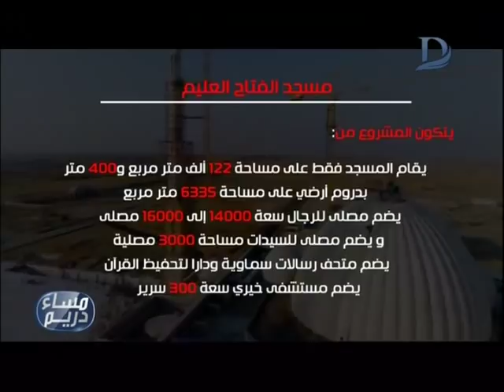مساء دريم| "الفتاح العليم" بالعاصمة الإدارية المسجد الأكبر فى مصر